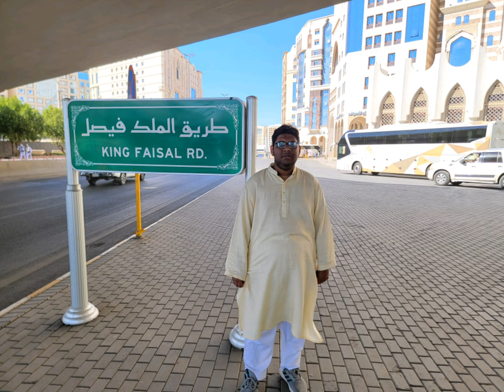Omrah Part 5 Steel Photos